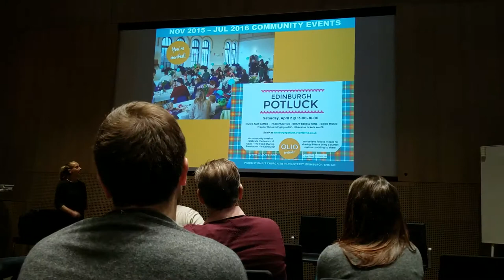The Food Sharing Revolution - OLIO's Founder Talks Early Marketing Strategies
Saasha Celestial-One, Founder of OLIO - The Food Sharing Revolution, shares some Guerrilla marketing techniques. This is from an event called "FoodTech's Sharing Revolution", part of Rainmaking's Pier 47 Sessions.